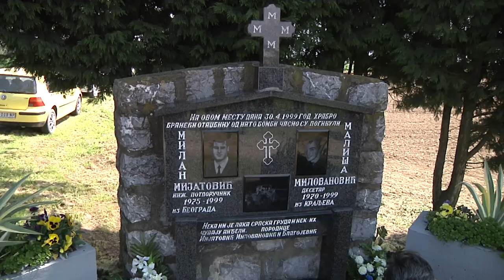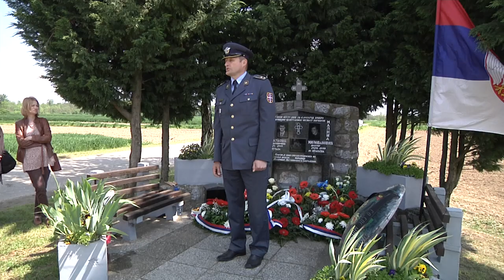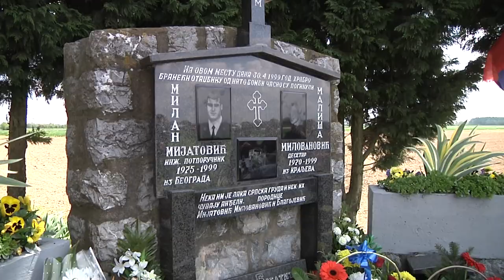24 године од погибије војника у Глушцима